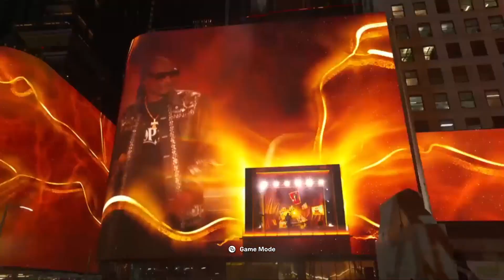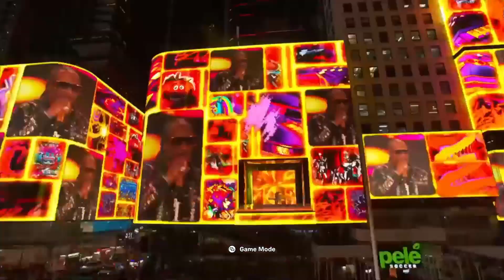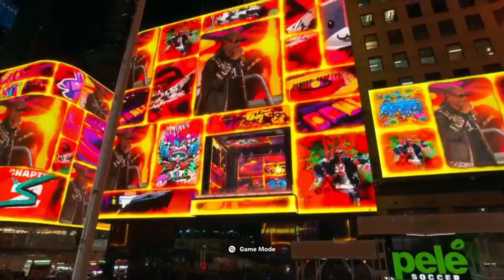Fortnite remix chapter 2 event